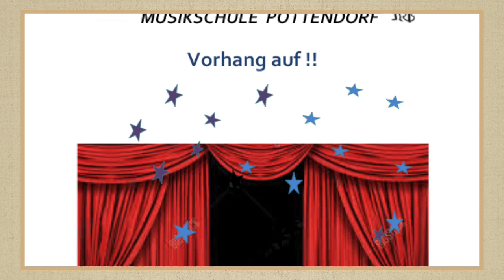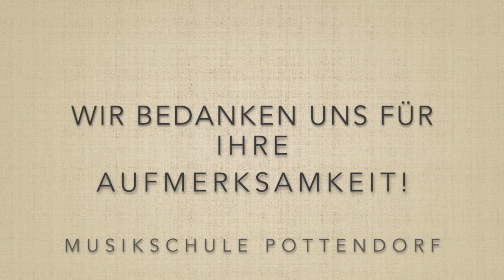4.virtuelle Open Stage der Musikschule Pottendorf Ende Mai 2020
Die Musikschule Pottendorf geht ONLINE!
Mit der 4. virtuellen Open Stage der Musikschule Pottendorf mit SchülerInnen der Klassen von Maiko Hirayanagi, Alexandra Moftah, Una Hüttner, Phillip Schröter

Video: Georg Mittermüller
Mai 2020